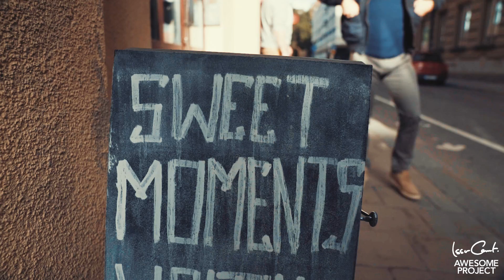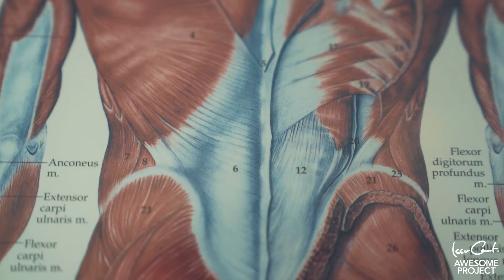WHAT YOU DIDNT KNOW ABOUT DAKI SAVIC - MINI DOC - EPISODE 1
I am trying this new thing. Documenting people I find interesting. I follow them for 2-3hours and from that create a mini doc. I will release once a week. Following a new personality like entreprenuers, influencers and just awesome people doing awesome stuff.

This is Episode nr 1 called Shurdlife with Daki Savic.

Its a mini documentary about Daki Savics uprise from a worker at a oil rigg in Norway to a photomodel for Burberry in Dubai. He went from nothing to something and really leverage his presence on socialmedia from 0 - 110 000 followers on Instagram.

PHOTOGRAPHY -

EXTRAS
FAQs -

Awesome Project
Box 3358
103 56 Stockholm
SWEDEN